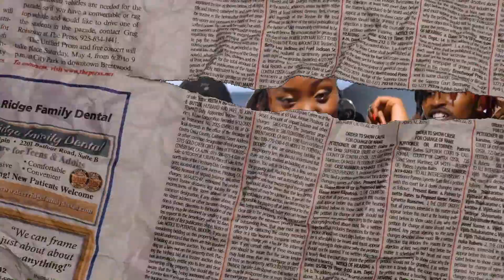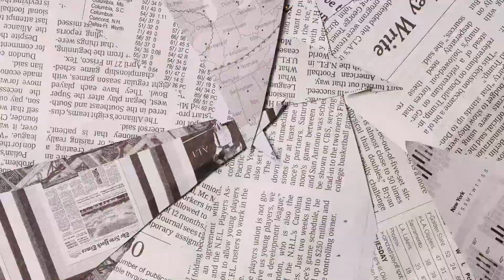HUSTLE - MISFITZ LE RENDE (Chinkuu, Charplin, Madywowo, Kalipsoh)